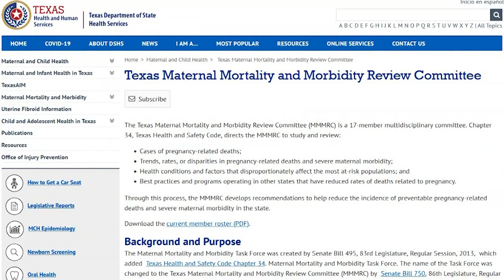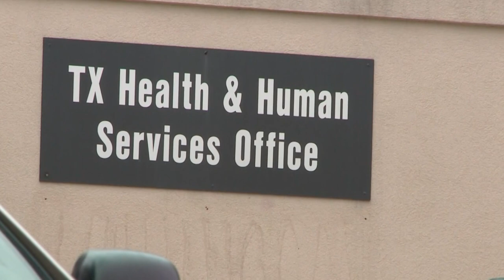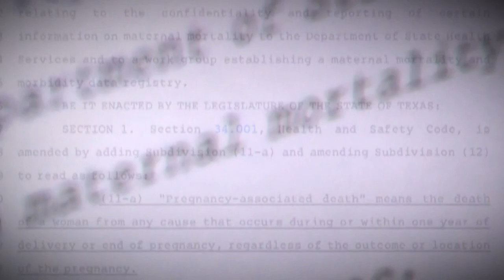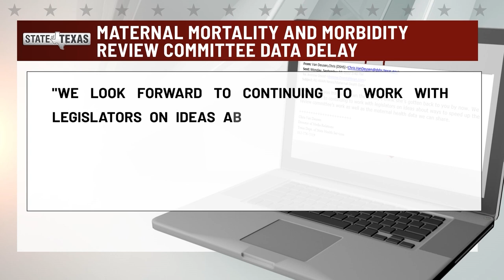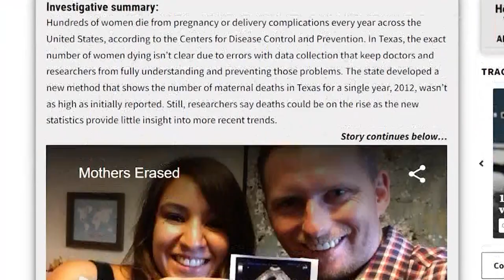State of Texas: Delayed data hampers efforts to address maternal health issues in Texas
Maternal Death Data Delays – We’ve told you how critical data on maternal health has been delayed by the state.  Arezow Doost digs deeper into on how the delay could affect future funding to help pregnant women and new moms in Texas.